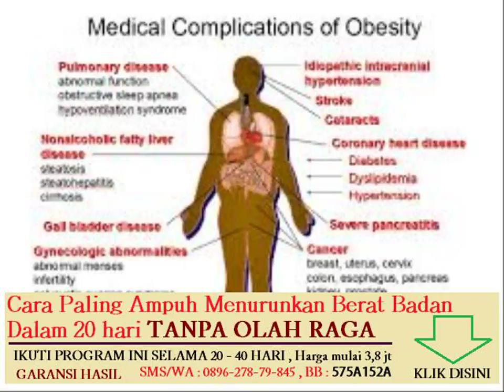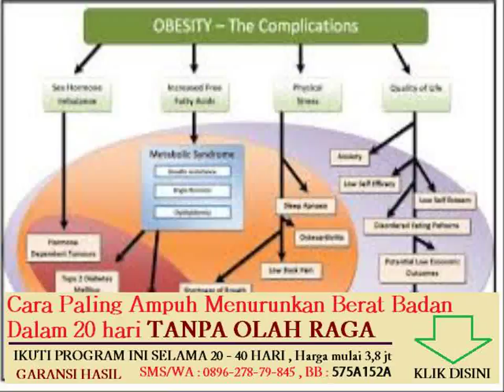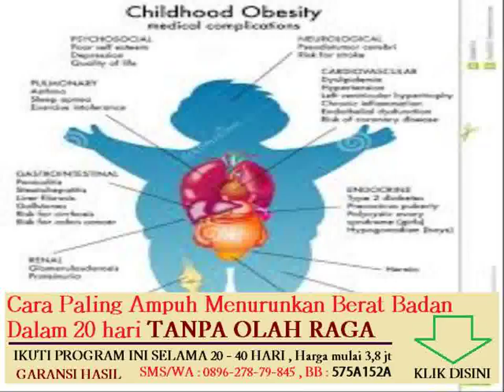resep menu sarapan sehat dan praktis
cara alami menurunkan berat badan tanpa efek samping

efek samping mengkonsumsi obat penambah berat badan

cara efektif menurunkan berat badan dengan fitnes

bagaimana cara menghitung berat badan yang ideal